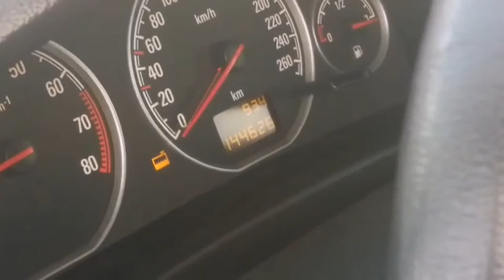10.04.2021 - OPEL VECTRA C POLIFTOWY LIFT POLIFT 1,8 1.8 BENZYNA - TEST LAMP ©